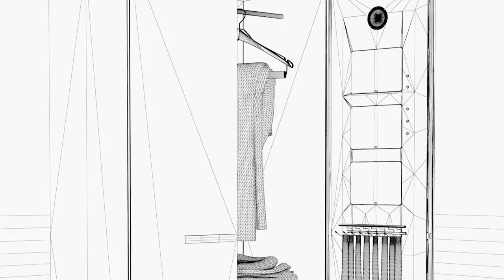Antablet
Antablet non è semplice armadio ma una vero oggetto d’arredamento polifunzionale. All’interno delle sue ante infatti si trovano tre Tab S Samsung. Scopri tutti gli altri progetti sul sito